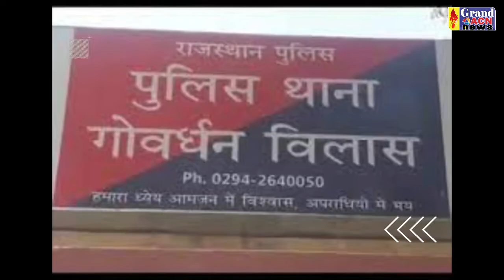VIRAL NEWS 03 20 2022 GRAND ACN NEWS